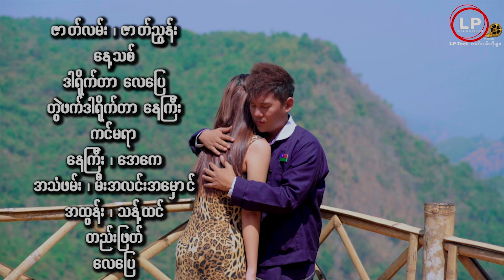အစွဲလနိးကြီးတဲအချစ်ကပိုပူလောင်ရတယ်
Look in Your Heart please